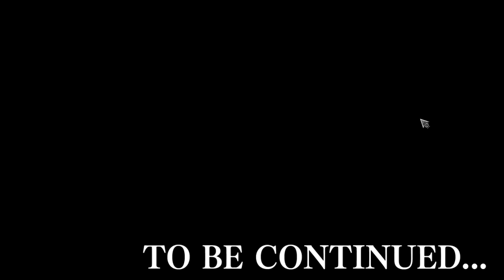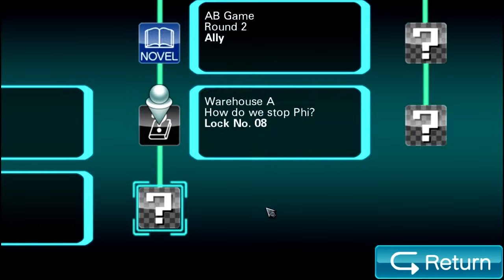Virtue's Last Reward [42 ] - Punched in the Gut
I CAN'T BELIEVE U'VE DONE THIS

I've never played this before, so please be kind and don't put any story spoilers in the comments. Helpful tips are always welcome!